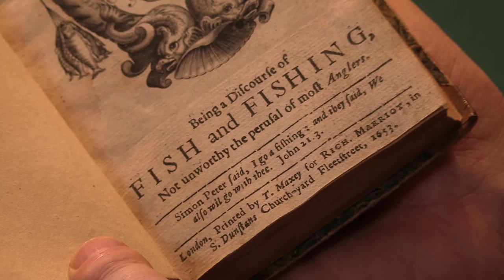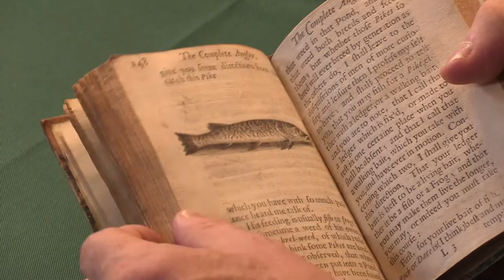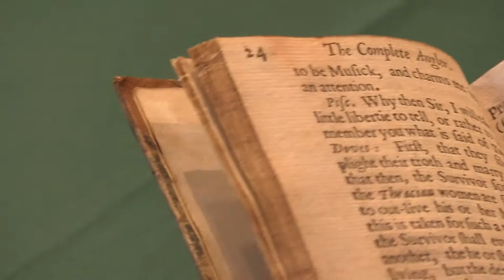Izaak Walton, The Compleat Angler, first edition, 1653. Peter Harrington Rare Books.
[WALTON, Izaak], The Compleat Angler or the Contemplative Man’s Recreation, Being a Discourse of Fish and Fishing, Not unworthy the perusal of most Anglers. London: By T. Maxey for Rich. Marriot, 1653.

Presented by Adam Douglas, Senior Rare Book Specialist at Peter Harrington.

Octavo (136 85 mm), without final blank R4. Early 19th-century half calf, spine gilt-lettered direct, divided in compartments by decorative rolls with gilt roundels between, marbled sides, sprinkled edges. Early 20th-century morocco backed slipcase and chemise by James Macdonald Ltd, New York. Engraved title vignette, 6 engraved vignettes of fish, 2 pages of music. Blank flyleaf inscribed “Robert H. Meyricke from his Mother Mary Meyricke Octr. 28th 1882”; book label to front pastedown. Short tear without loss in I7, a few headlines cut close and very rarely shaving a letter (M3), fore-margin of the leaf of music at page 216 shaved with slight loss, light waterstains affecting a few leaves, overall a very good, honest copy of a work that is often found defective or made-up.

First edition of the most famous work in angling literature. “A first Walton confers distinction upon its owner” (Westwood & Satchell). There are various typesetting errors in the first edition, although corrected and uncorrected sheets seem to have been issued indiscriminately, with little significance to the priority of issue. In the present copy “contention” (a mistake for “contentment”) is uncorrected on page 245; the bass voice of Henry Lawes’ “Angler’s Song” (p. 217) is printed upside down, the idea being for two singers to stand opposite each other sharing the score (this idea is abandoned in other copies). The second edition was heavily revised and expanded by more than one third, “which gives to [the first] edition an importance other than that due [to] its priority” (Pforzheimer). “The Compleat Angler was conceived as dialogue between men travelling on foot who each represented a different recreation. In the first edition there were two, Piscator (fisherman) and Viator (traveller) … By this means the art of fishing was introduced, defended, and expounded: its strong precedent in the fishermen apostles of the New Testament was established, the detail of baiting for, catching, and cooking different kinds of fish was catalogued, and the whole was accompanied by aphorisms which would show the reader what it might mean to live well … [The work] has commanded huge popularity: it has been reprinted almost as many times as A Pilgrim’s Progress” (ODNB).